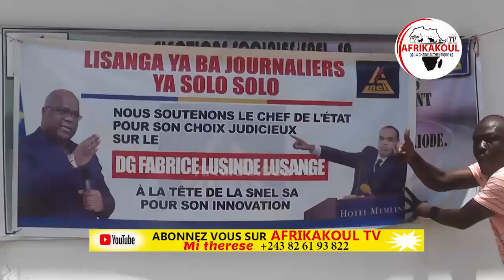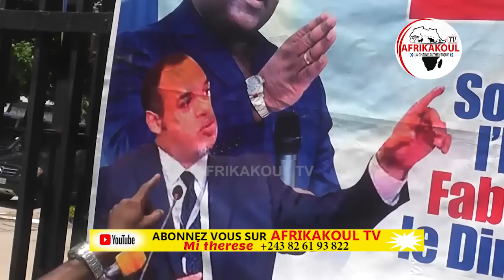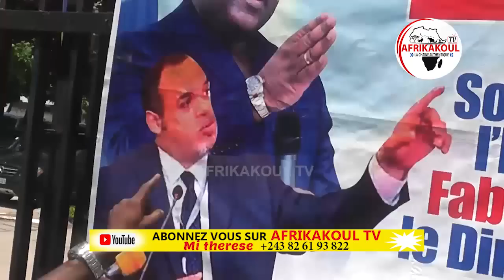🛑 DIRECT PALAIS DE LA NATION EN F€U B'AGENTS SNEL FACE À FATSHI